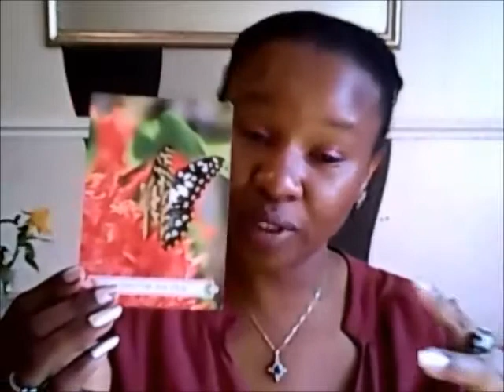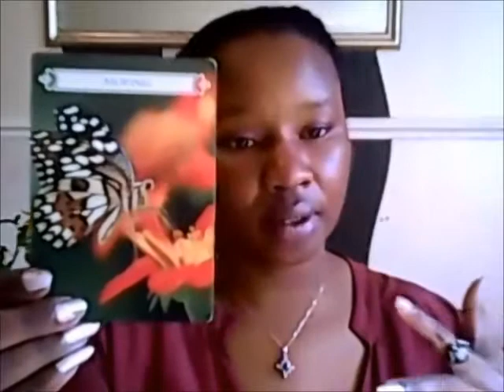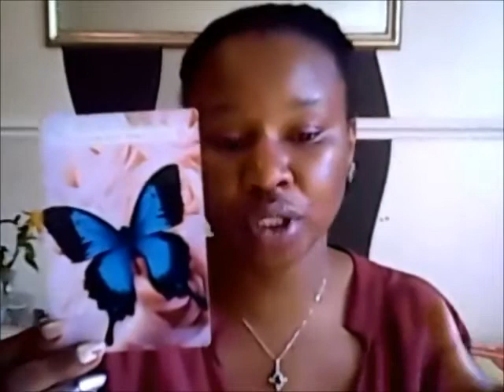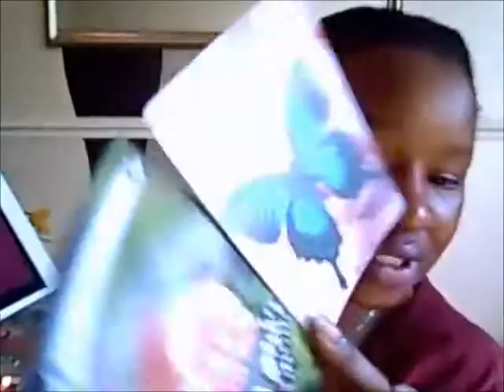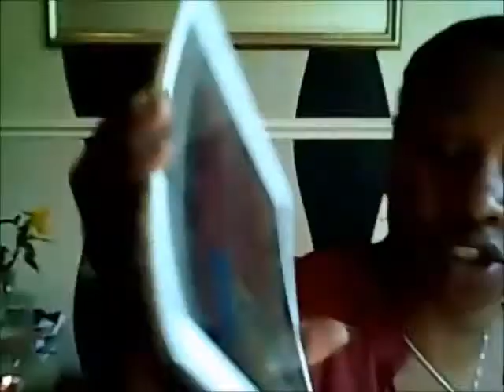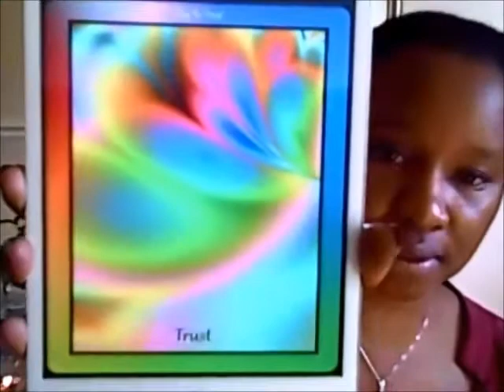HEARTS DESIRES ! Cancer Weekly April 24 - 30 2017 Angel Oracle Reading